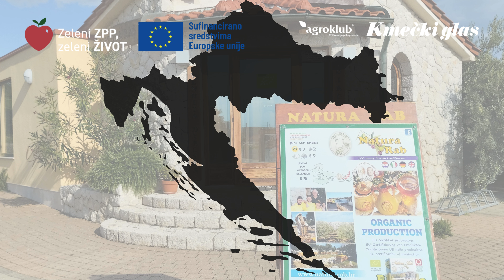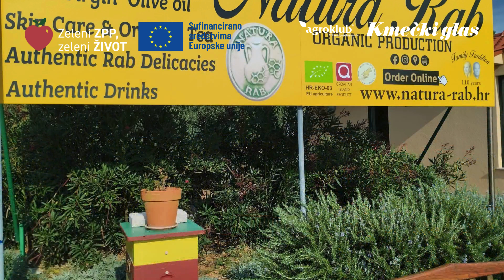Sve što proizvedu i prodaju, ekološka priča s otoka Raba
U mjestu Barbat na otoku Rabu obitelj Kaštelan uzgaja autohtono ljekovito i kultivirano bilje, nastavlja stoljetnu tradiciju pčelarstva, uzgoja maslina te proizvodnje maslinovog ulja i plemenitih pića.

Proizvodnju ovog sadržaja je sufinancirala Europska unija. Iznesena mišljenja i stavovi odražavaju isključivo stav autora i ne moraju se podudarati sa stavovima Europske unije. Ni Europska unija ni tijelo koje dodjeljuje bespovratna sredstva ne mogu se smatrati odgovornima za njih.

Projekt "Zeleni ZPP, zeleni ŽIVOT" (Green CAP, green LIFE) nadogradnja je projekta "CAP – sustainibly friendly", koji je uspješno proveden pod okriljem EU od strane Kmečkog glasa u razdoblju od kolovoza 2023. do srpnja 2024.

Dio projekta Zeleni ZPP, zeleni ŽIVOT pod nazivom "Zeleno je bolje" (Green is better) ima više ambicije, jer u suradnji s Hrvatskom i portalom Agroklub bilateralno slijedi ciljeve Zelenog plana EU i Strategije "od polja do stola". Ističe važnost prelaska na ekološku poljoprivredu, upravljanje prirodnim resursima, ublažavanje klimatskih promjena i očuvanje biološke raznolikosti.

Sadržaj projekta namijenjen je poljoprivrednicima i drugim sudionicima u poljoprivredi, kao i mladima te urbanoj i ruralnoj populaciji, s osnovnim ciljem jačanja povjerenja u strateške ciljeve ZPP-a.